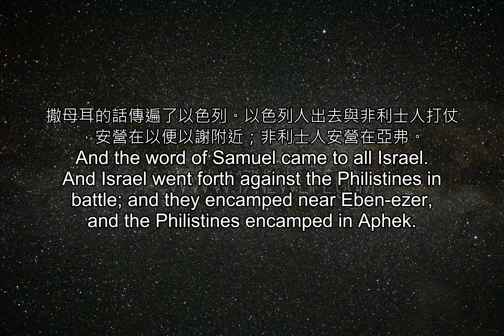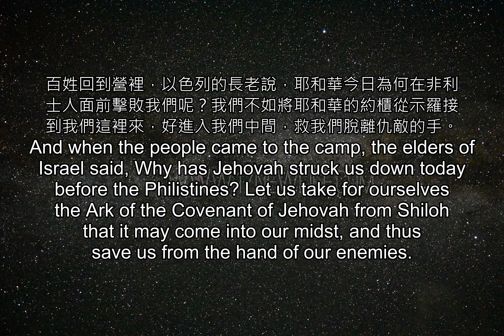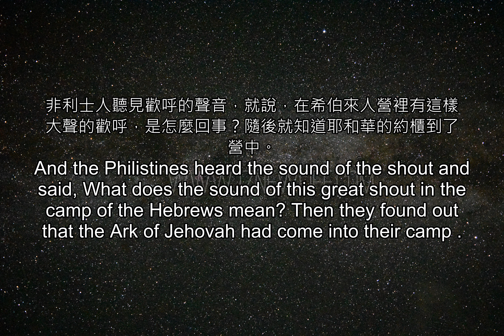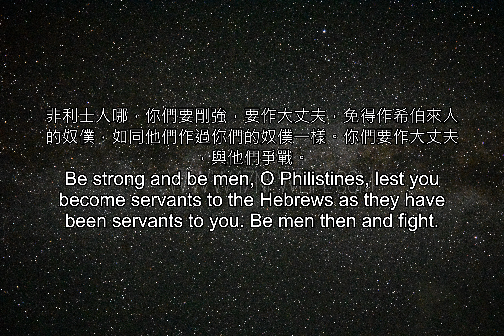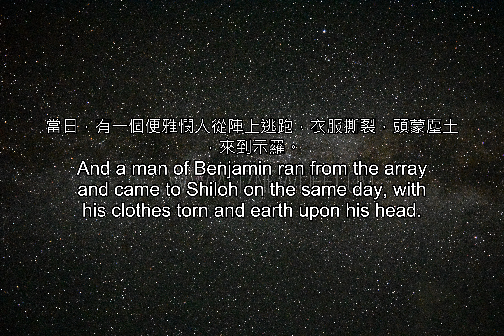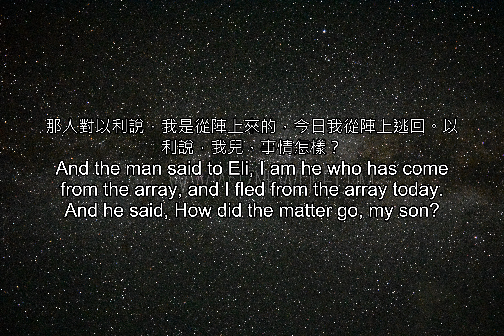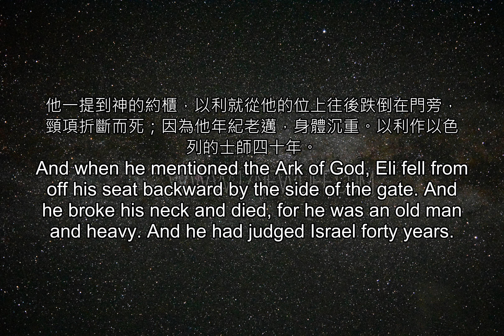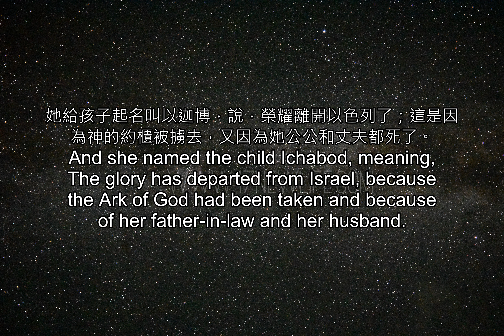聖經雙語--撒母耳記上_4(重複三次)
聖經雙語--撒母耳記上